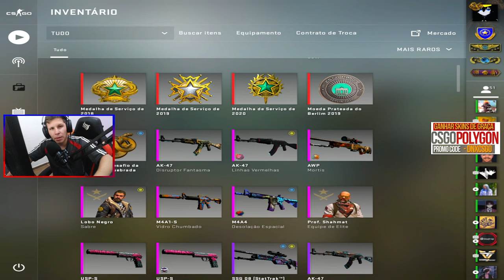Mm solo no CS:GO é DURO, tive que ativa a CFG ROUBADA no CSGO...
Acessórios:
Teclado: Reddragon Dark avenge MECANICO
Mouse: REDDRAGON M711 GAMING
Mousepad: TEM PUBG, 70CM
Fone e Microfone:  ARCANO BLACK
Monitor: LG IPS 75 HZ 5 MS

PC:
Water Cooler: =
Processador: AMD RYZER 5 2400G
Placa de Vídeo: PNY GEFORCE GTX 1660 OC 6GB
Placa mãe: AMD A320M-HD ASROCK
Memória: T VULCAM 16GB 2400MHZ (2x8)
SSD: AINDA NÃO TENHO
HD1: HD SEAGATE 1TB BARRACUDA
Gabinete: PICHAU GAMNING - MAGPIE ll
Fonte: PICHAU NIDUS 500 w

1280x1080 in 75 hz

Mm solo no CS:GO é FOD#, tive que ativa a CFG Roubada mas...